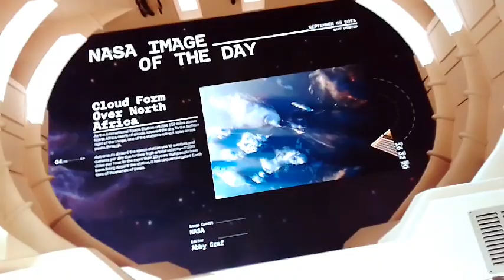Outernet, Charing Cross London UK(4)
Outernet London is the name of a new type of entertainment district opened in 2022 in the West End of London. It is the largest digital exhibition space in Europe With the "world's largest LED screen deployment". It is located adjacent to eastern exit of the new Elizabeth line Tottenham Court Road Underground station, on the southern side of the public square, and it extends to Denmark Street - “Tin Pan Alley” - with St Giles High Street to the east and Charing Cross Road to the west.